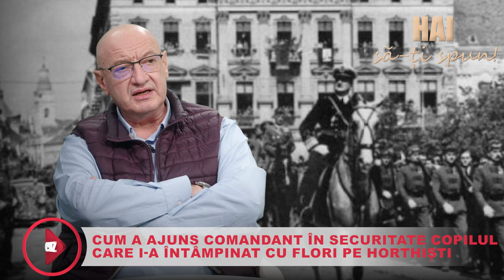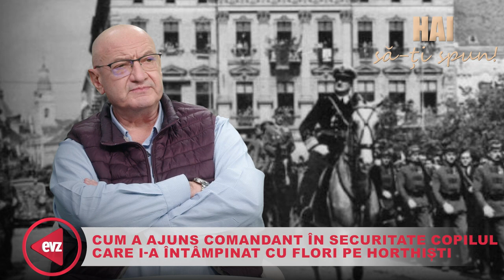Cum a ajuns comandant în Securitate copilul care i-a întâmpinat cu flori pe horthiști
Astăzi, 20 martie, comemorăm evenimentele sângeroase din 1990, din Târgu Mureș. Atunci românii și maghiarii s-au înfruntat violent, sperăm, pentru ultima oară.
Marcăm trecerea anilor printr-o filă de istorie, văzută prin ochii unui ofițer de informații român.
Povestea spusă de el face legătura între momentul intrării trupelor horthiste în Ardealul românesc și cel al descoperirii, la începutul anilor 1980, unei celule de spionaj sovietică.
Legătura e făcută de un personaj, un copil ce avea să devină comandant în cea mai importantă structură comunistă de informații!